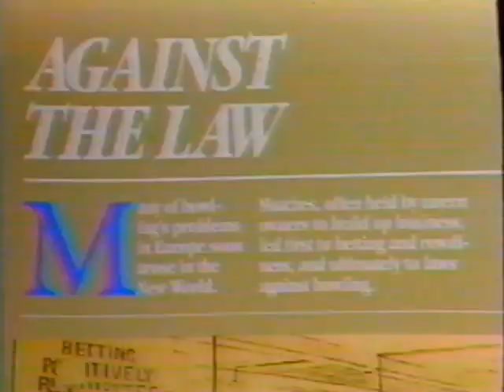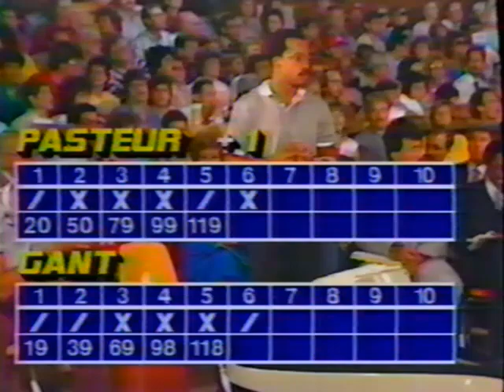1986 PBA Austin Open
1986 PBA Austin Open
Austin, TX

4:07 Wayne Webb vs Rod Pasteur
32:03 Winner vs Kent Wagner
55:59 Winner vs John Gant
1:14:04 Winner vs Steve Cook